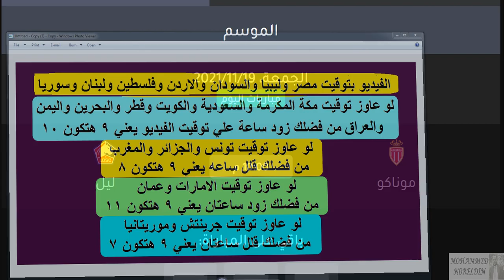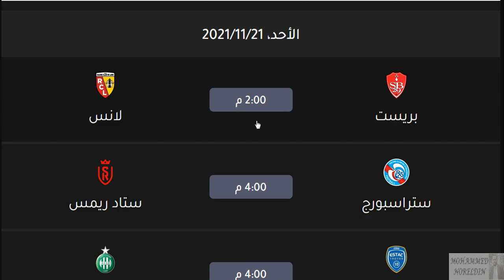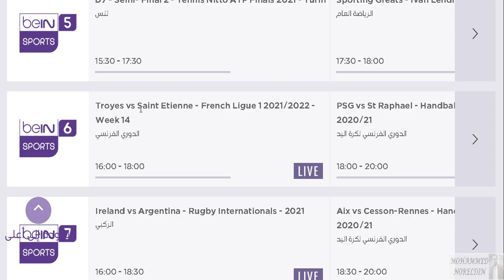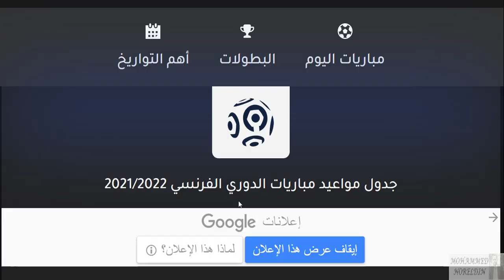مواعيد مباريات الدوري الفرنسي 2021 الجولة 14 والقنوات الناقلة - مباريات الدوري الفرنسي اليوم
مواعيد مباريات الدوري الفرنسي 2021 الجولة 14 والقنوات الناقلة - مباريات الدوري الفرنسي اليوم - جدول مباريات الدوري الفرنسي - الجولة الرابعة عشر من الدوري الفرنسي الدرجة الاولي 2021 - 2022 - موعد مباراة موناكو وليل القادمة - موعد مباراة ليون ومارسيليا القادمة - موعد مباراة باريس سان جيرمان ونانت القادمة - موعد مباراة رين ومونبلييه القادمة - موعد مباراة أنجيه ولوريان القادمة
مواعيد مباريات الدوري الفرنسي الجولة الرابعة عشر والقنوات الناقلة والمعلقين
موعد مباريات الدوري الفرنسي
موعد مباريات الدوري الفرنسي اليوم
موعد مباريات دوري الفرنسي
موعد مباراة الدوري الفرنسي اليوم
موعد مباراة الدوري الفرنسي باريس سان جيرمان
مواعيد مباريات الدوري الايطالي
مواعيد مباريات الدوري الايطالي 2022
مواعيد مباريات الدوري الايطالي القادمة
مواعيد مباريات الدوري الفرنسي اليوم
موعد مباراة الدوري الايطالي يوفنتوس
موعد مباراة الدوري الايطالي والقنوات الناقلة
جدول ومواعيد مباريات الدوري الفرنسي
توقيت مباريات الدوري الايطالي هذا الاسبوع
موعد مباراة الدوري الايطالي ميلان
موعد مباراة الدوري الايطالي بتوقيت مصر
مواعيد المباريات في الدوري الفرنسي
مواعيد الدوري الفرنسي
مواعيد مباريات الدورى الفرنسى
جدول مواعيد مباريات الدوري الفرنسي
جدول مواعيد مباريات دوري الفرنسي
مواعيد مباريات الدورى الالمانى
توقيت مباريات الدوري الفرنسي اليوم السبت
توقيت مباراة الدوري الفرنسي اليوم
موعد مباريات الدورى الفرنسي
موعد مباريات الدوري الايطالي 2022

موعد وتوقيت مباراة باريس سان جيرمان و نانت الجولة الرابعة عشر الدورى الفرنسي 2021

جدول مباريات الدوري الفرنسي في شهر نوفمبر 2021
موعد مباريات باريس سان جيرمان في شهر نوفمبر 2021
ميسي في باريس سان جيرمان
موعد اول مباراة لميسي في باريس سان جيرمان
باريس سان جيرمان اليوم
اهم مباريات باريس سان جيرمان القادمة
مباريات ميسي مع باريس سان جيرمان القادمة
جدول مباريات اليوم الجمعة 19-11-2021
موعد وتوقيت مباريات اليوم الجمعة 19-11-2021
جدول وتوقيت مباريات اليوم الجمعة 19 نوفمبر 2021
موعد مباريات الدوري المغربي اليوم
موعد مباريات الدوري القطري اليوم

مباريات اليوم
موعد انطلاق الدوريات الخمس الكبري الدوري الاسباني والانجليزي والالماني والايطالي والفرنسي
مواعيد مباريات الدوري الفرنسي اليوم الجمعة 19 نوفمبر 2021 الجولة الرابعة عشرة الجولة 14 والقنوات الناقلة والمعلقين من الدوري الفرنسي الموسم الجديد 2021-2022

مباراة ميسي القادمة
مباراة ميسي اليوم
مباراة ميسي الان

مارسيليا
رين
ليل
ستاد ريمس
نيس
ليون
مونبيليه
مونبلييه
موناكو
أنجيه
انجيه
ستراسبورج
ستراسبورغ
بوردو
نانت
ستاد بريست 29
ميتز
ديجون
سانت إيتيان
سانت إتيان
نيم أوليمبك
نيم اوليمبك
أميان
اميان
تولوز
لوريان
لانس
كليرمونت
تروا
نانت
بوردو